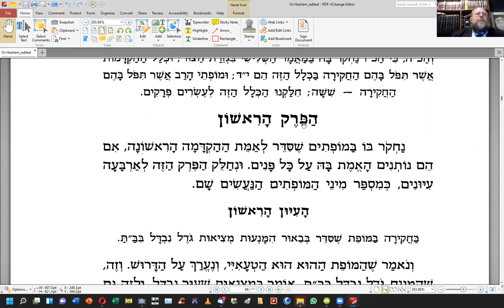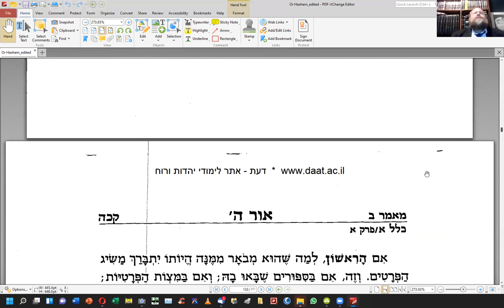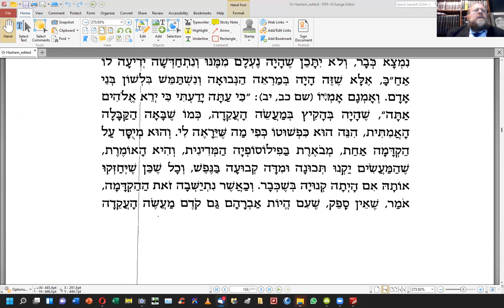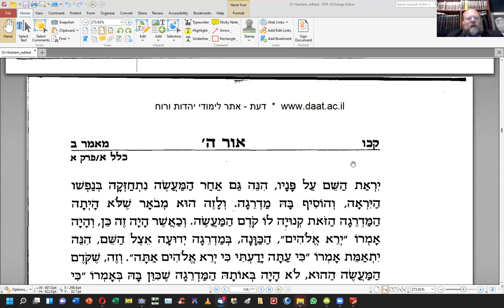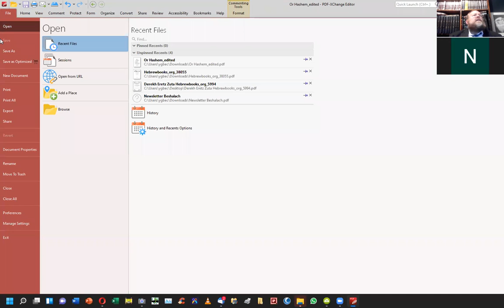Ohr Hashem by R' Chasdai Crescas, Part 2, End the Hakdamah, Ma'amar 2 Chapter 1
The Ohr Hashem is one of the most famous works on Judaism and Philosophy.